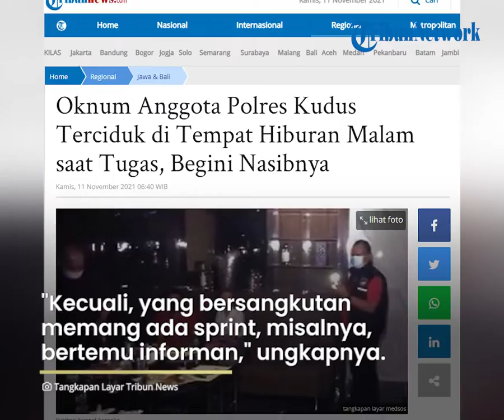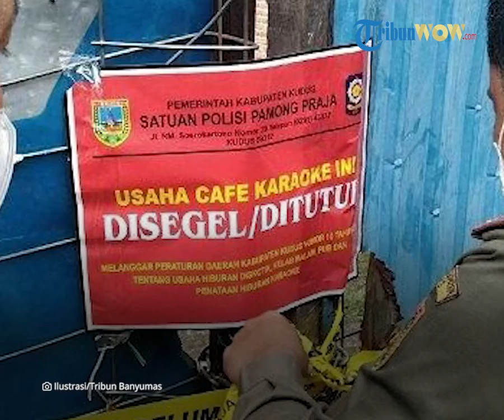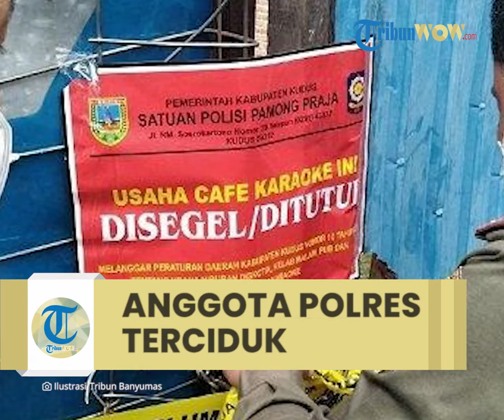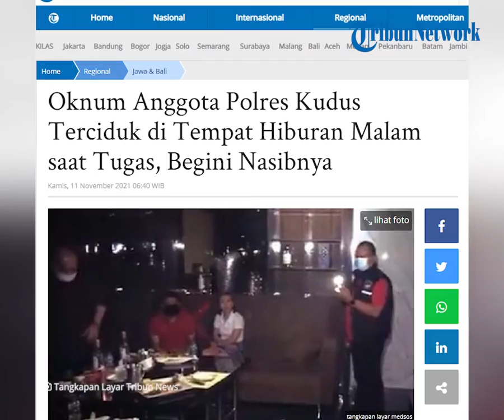Oknum Anggota Polisi Kudus Terciduk di Tempat Hiburan Malam saat Tugas, Terancam Sanksi Disiplin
TRIBUN-VIDEO.COM - Oknum anggota Polres Kudus terciduk berada di satu tempat hiburan malam.

Kini oknum tersebut mendapat hukuman disiplin dari Polres Kudus karena menyalahgunakan surat perintah tugas (Sprint).

Oknum anggota itu terciduk di satu tempat karaoke hiburan malam, yang terjadi sekitar satu bulan lalu.

Kapolres Kudus AKBP Aditya Surya Dharma mengatakan, sanksi tegas terkait pelanggaran disiplin harus diberikan.

Terlebih, menurutnya, Kapolda dan Kapolri memerintahkan tidak boleh ada anggota yang berada di tempat hiburan di luar tugas.

"Kecuali, yang bersangkutan memang ada sprint. Misalnya, untuk bertemu informan atau sedang tugas memantau, pengintaian, dan sejenisnya," jelasnya, saat ditemui di sela upacara Hari Pahlawan, di Pendopo Bupati Kudus, Rabu (10/11/2021).

"Yang bersangkutan kami jumpai di tempat hiburan malam saat kami melakukan sidak ke tempat hiburan malam itu," jelasnya.

Aditya pun berjanji menindak sesuai mekanisme yang berlaku.

Saat ini, Aditya mengatakan, proses penanganan kasus tersebut masih berjalan.

"Sebenarnya, yang bersangkutan ada Sprint. Namun, itu sedikit menyalahgunakan sprint yang dibawa," katanya.

Untuk sanksi terhadap anggota tersebut, Kapolres menambahkan, bentuknya bisa bermacam-macam, tergantung tingkat kesalahan.

"Bisa jadi sebatas teguran, baik yang bersifat ringan hingga keras. Bisa didemosi, hingga penurunan pangkat. Tergantung pada tingkat kesalahannya," ucapnya.

Sementara, Aditya mengatakan, polisi juga bakal terlibat dalam pengawasan penegakan Peraturan Daerah (Perda) Kudus Nomor 10 Tahun 2015 tentang Usaha Hiburan, Diskotek, Kelab Malam, Pub, dan Penataan Hiburan Karaoke.

"Ada anggota yang memang akan memantau. Ini kan memang sesuai perdanya (tempat karaoke) tidak boleh (beroperasi di Kudus)," ucapnya.

Pihaknya menjelaskan, akan melakukan penindakan ‎kepada pelaku yang nekat beroperasi.

"Jika ada yang nekat membuka segel yang telah digembokan, tentu kami tindak," katanya.

Artikel ini telah tayang di TribunBanyumas.com dengan judul Terciduk di Tempat Karaoke saat Tugas, Seorang Polisi Anggota Polres Kudus Terancam Sanksi Disiplin,

Artikel ini telah tayang di Tribunnews.com dengan judul Oknum Anggota Polres Kudus Terciduk di Tempat Hiburan Malam saat Tugas, Begini Nasibnya ,